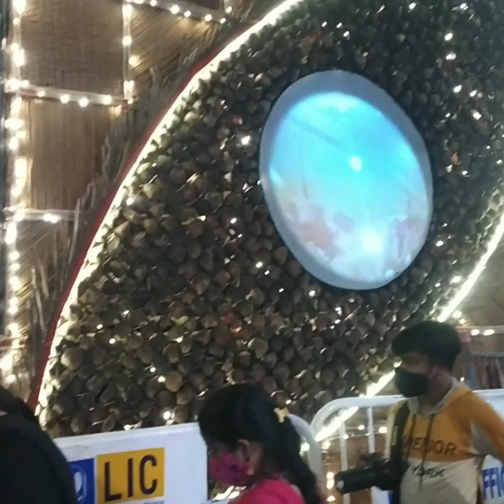Whole night pandal hopping | Kolkata | With friends | Full enjoy😊|| by AbhiRim Creation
Whole night pandal hopping | Kolkata | With friends | Full enjoy😊

Durga puja
lots of enjoy
durga puja 2021
pandal hopping
# whole night pandal hopping
AbhiRim Creation